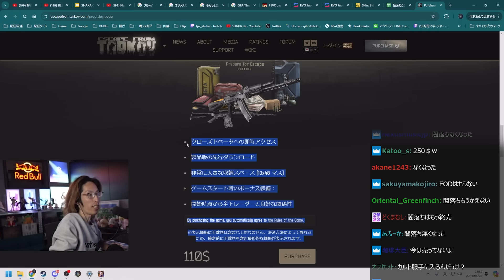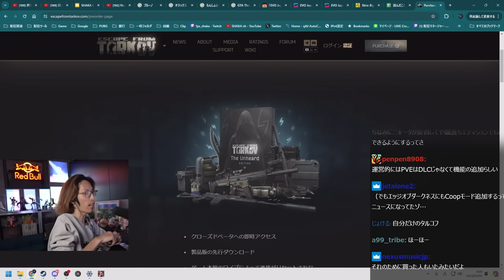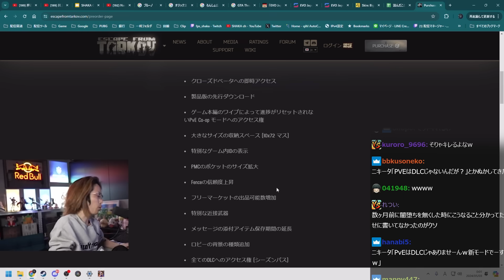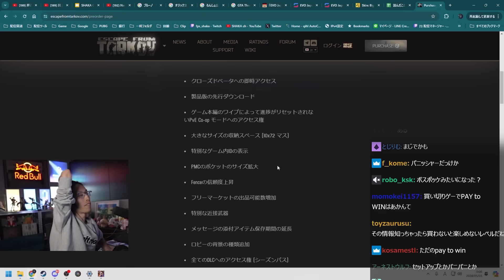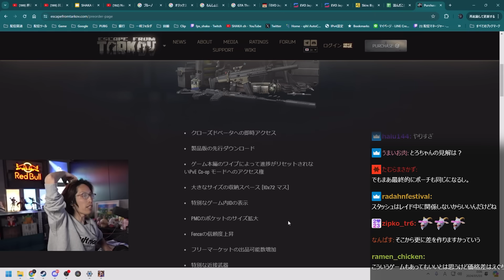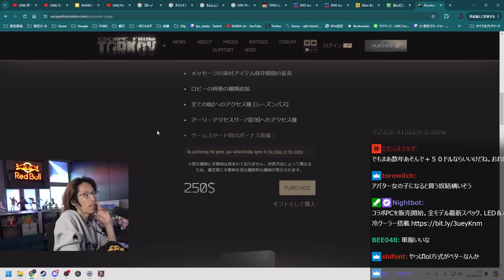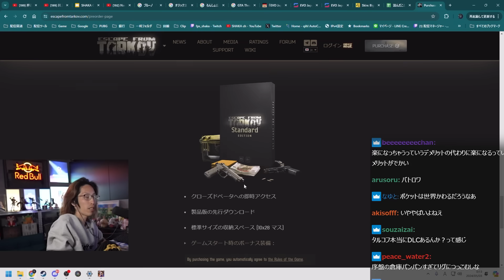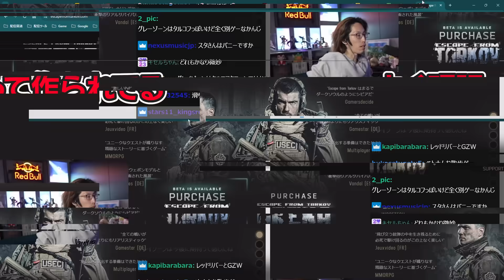Escape from Tarkovが問題になっている件について語るSHAKA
5/2配信クリップ『第2回Destiny 2: 最終形態 PR ⁠BungieCreator』

0:00 ダイジェスト
0:10 タルコフ炎上事件